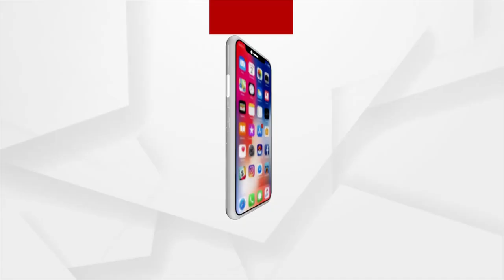ପାୱାରଫୁଲ୍ ବିଜେଡି ନେତାଙ୍କ ବହପ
ରାସ୍ତାରେ ଗଡିଲେ , କେକ୍ କାଟିଲେ, ହୋ ହଲ୍ଲା ବି କଲେ !
ରାଜ୍ୟ ରାଜପଥରେ ଗାଡି ଅଟକାଇ ବାର୍ଥ ଡେ ମନାଇଲେ ଡାଇମଣ୍ଡ । କେନ୍ଦ୍ରାପଡା ବିଜୁ ଛାତ୍ର ଜନତା ଦଳର ଉପସଭାପତି ଡାଇମଣ୍ଡ । ଡାଇମଣ୍ଡ ଓରଫ୍ ପ୍ରକାଶ ସେନାପତି ମନ୍ତ୍ରୀ ପ୍ରତାପ ଦେବଙ୍କ ପିଲା ।